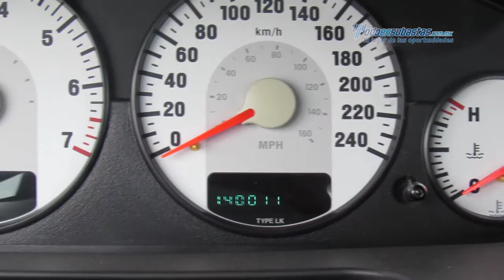Dodge - Stratus 2006 - 6N281420